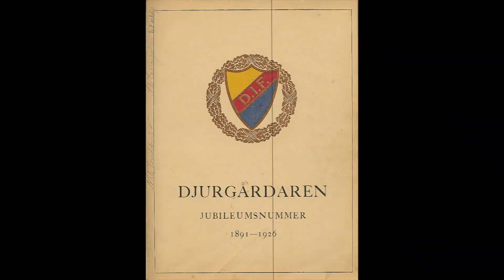Julkalender 2015, 7 december: Tranebergs IP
Pelle Kotschack besöker Tranebergs IP och hyllar spelarna som vann den viktiga matchen mot Skärblacka med 7-2 1935.